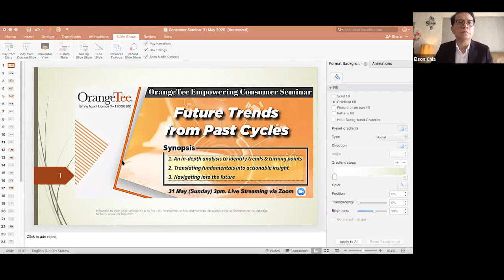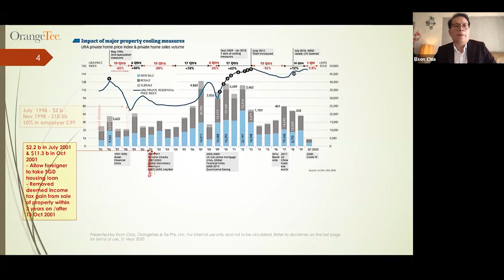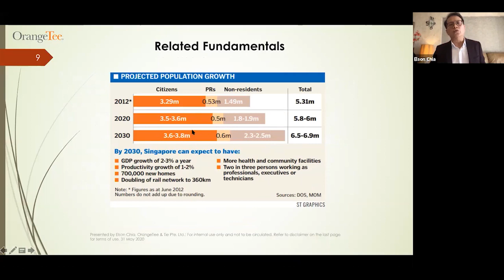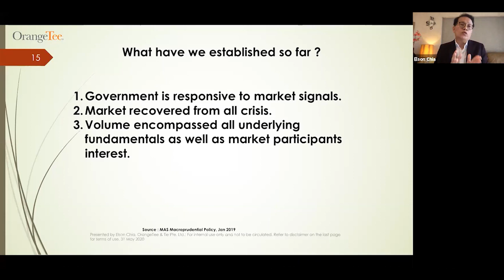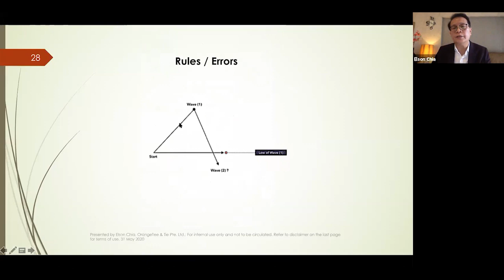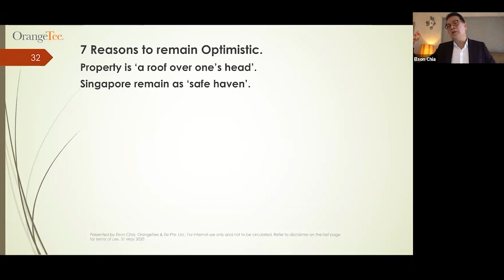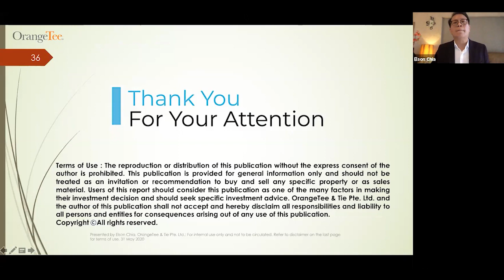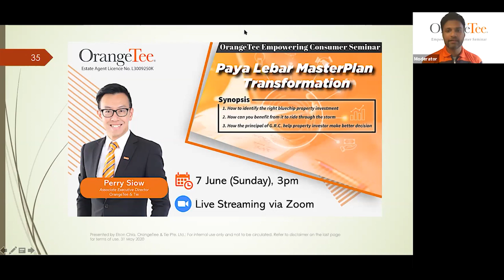Singapore Real Estate Market Analysis - Future Trends From Past Cycles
Taking the analysis of the real estate market in Singapore via different perspective, our esteemed speaker, Mr Elson Chia, has delivered an insightful session to analyse the Singapore real estate market through fundamental and technical analysis.

So at which part of the real estate cycle are we in now?

What are the opportunities still available in the real estate market especially so in the current Covid-19 pandemic?

Opportunities are always present in any crisis, but how do we know if it is indeed an opportunity we are coming along?